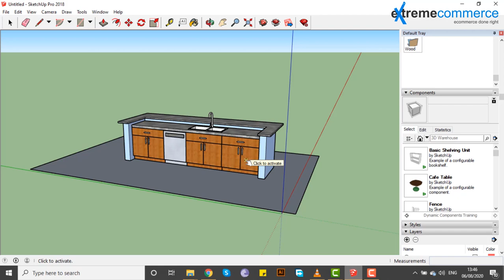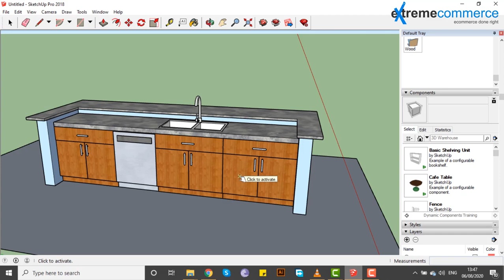39 Using the Interact tool | Urdu / Hindi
In this enlightening video, you'll discover:
      Using the Interact tool